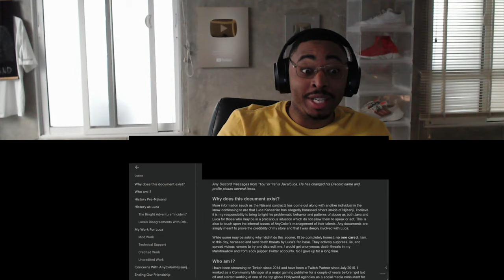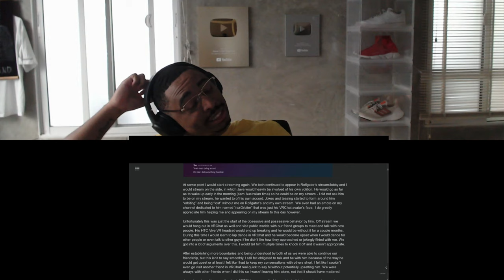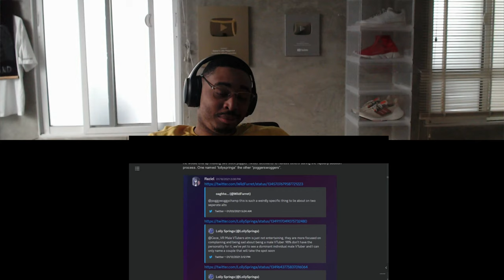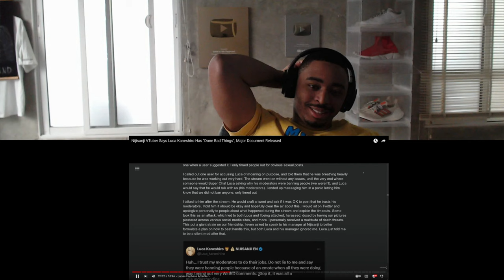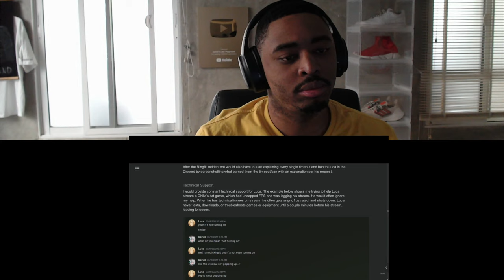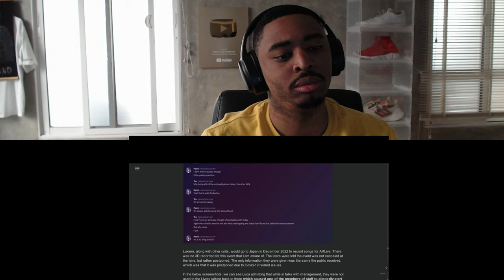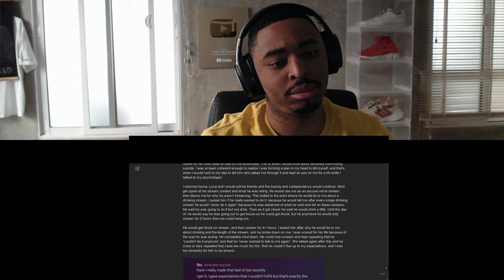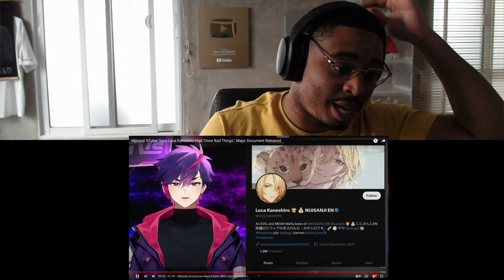Abuse Victim Speaks Out Against Luca Kaneshiro | VTuber News Reaction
🌟 DESCRIPTION🌟